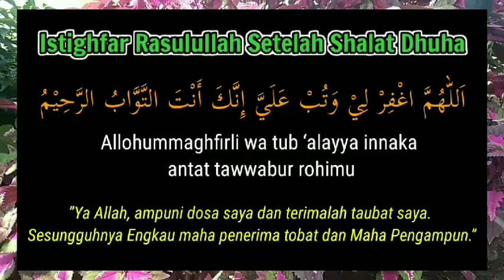Istighfar Rasulullah Setelah Shalat Dhuha